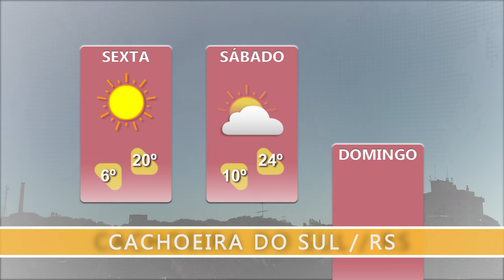Fim de semana será ensolarado e com temperaturas amenas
Massa de ar seco que atua sobre o território gaúcho segue inibindo a formação de nuvens carregadas e deixa o tempo firme.